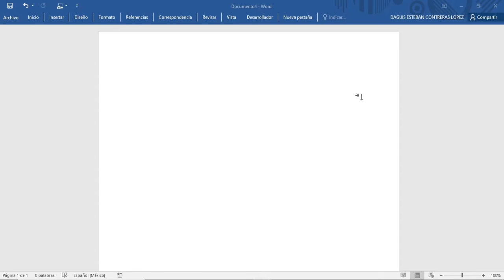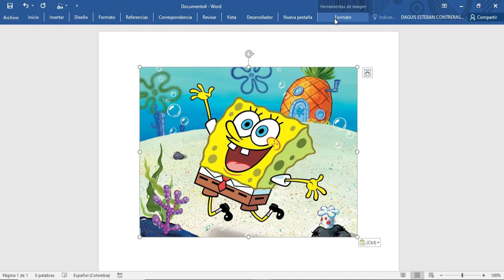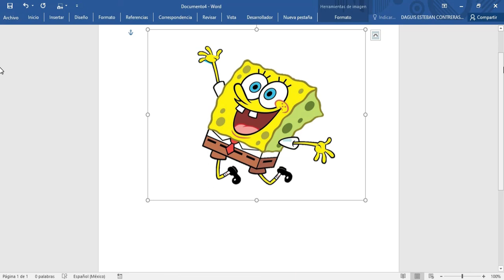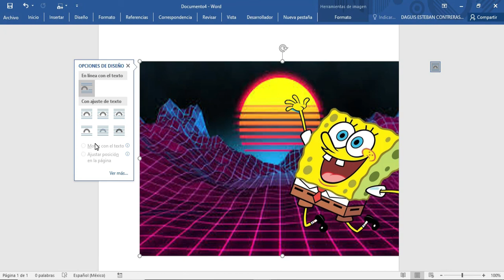Como quitar el fondo de una imagen en Word. Tutor en español HD